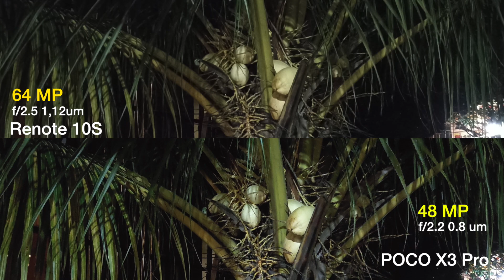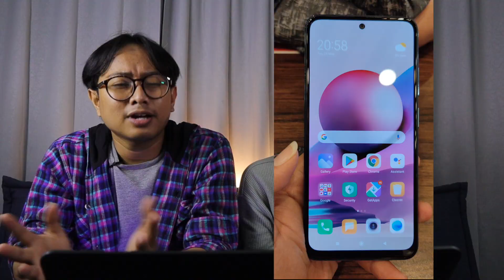Redmi Note 10S vs Poco X3 Pro Camera Comparison, Kamera Oke Video Nanti Dulu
Buat yang pensaran gimana kelanjutannya dari redmi norte 10s yang sering overheat, setelah beberapa test, baru terlihat potensinya nih.

Chapter :

0:00 Intro
0:33 Video Test
3:09 Selfie Camera
3:43 64 MP vs 48 MP
5:10 Main Camera Test
6:15 Ultrawide Test
7:23 Who is the best ?